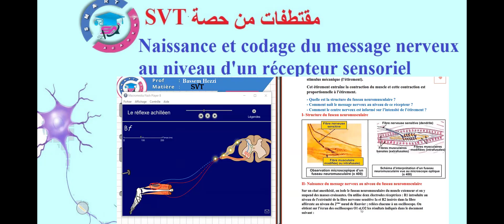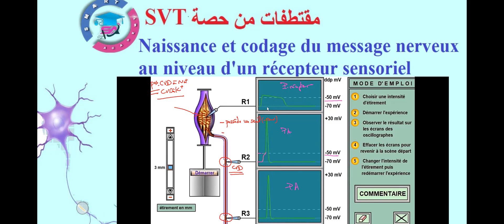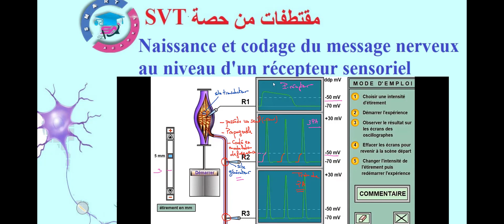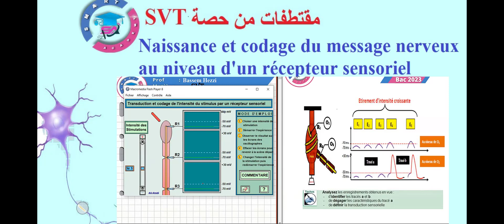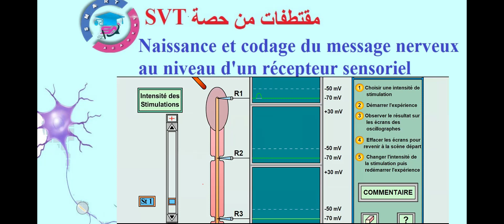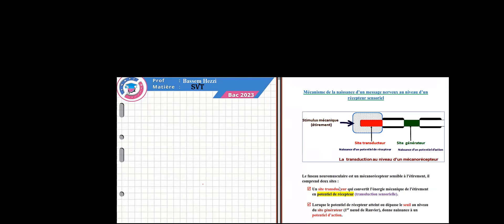|SVT BAC| : Naissance et codage du message nerveux au niveau d'un récepteur sensoriel